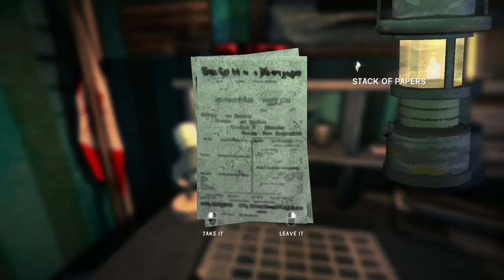Let's Play: The Long Dark Wintermute (Story mode) - Episode 8